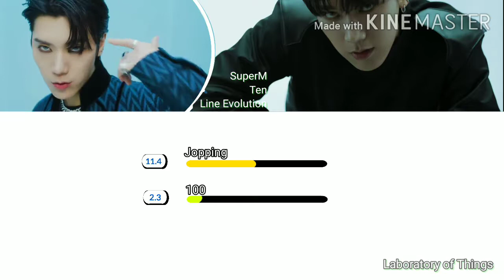SuperM Ten Line Evolution (Until "100")